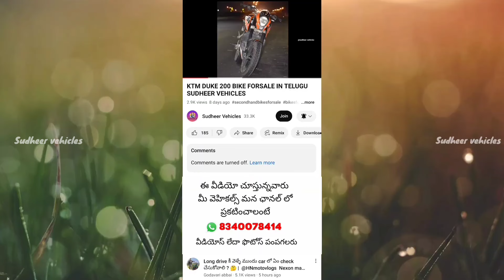BAJAJ PULSAR NS200 BIKE FORSALE_USED VEHICLES IN TELUGU